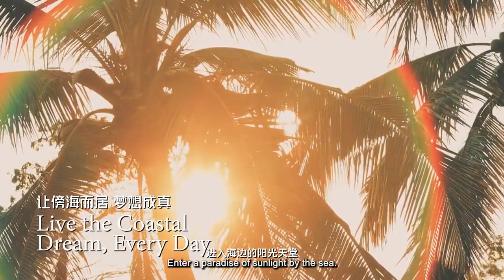🇲🇾抓住这个打造您梦想中的海滨家园的独家机会！77个别墅地段，坐落在兰卡威幽静的北部海岸线上。丽阳悠珊瑚 TropicanaLagoon 规划有三个独立的阶段，都建在超私人的永久产权土地上。